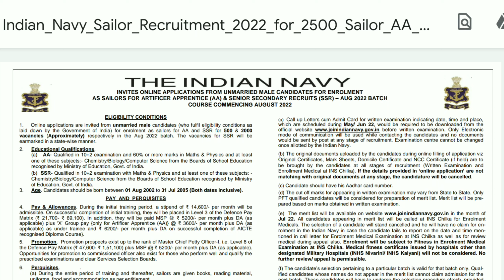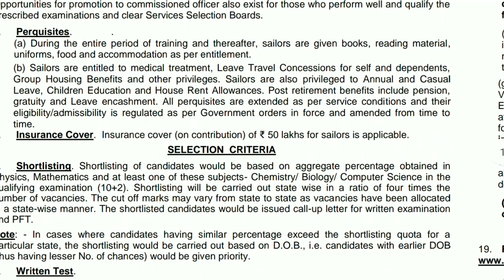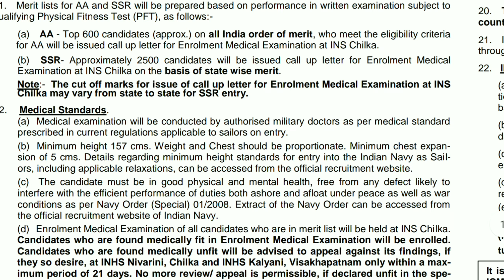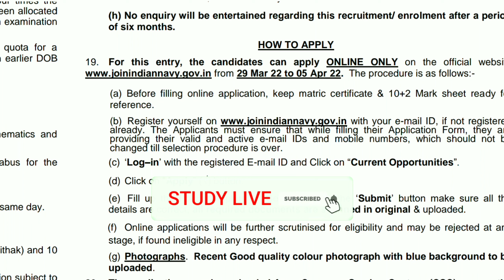🔴INDIAN NAVY Recruitment | 12 वी पास विद्यार्थ्यांनी अर्ज करा.... AA & SSR च्या 2500 जागा 😊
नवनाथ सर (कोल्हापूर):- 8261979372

जेणेकरून नवीन व्हिडीओ सर्वप्रथम तुम्हाला Mobile वरती मिळत जातील ".

🎯About coaching -
teacher -Navnath sir. Swami vivekananda academy, kolhapur Call-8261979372

पोलीस भरती व इंडियन आर्मीचे लेखी व मैदानीचे परिपूर्ण मार्गदर्शन मिळण्याचे एकमेव ठिकाण. 🔥🔥